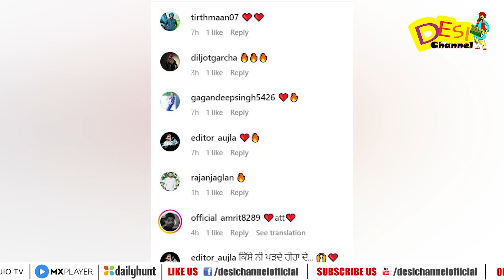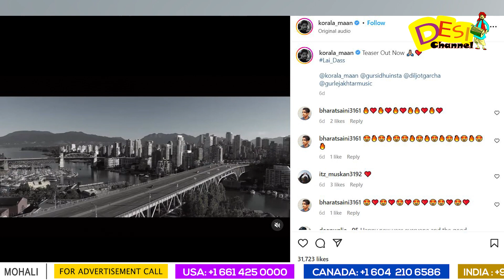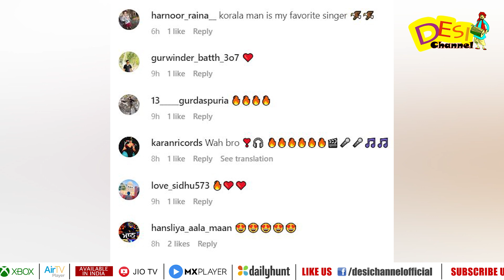Lai Dass (Official Song ) | Korala Maan ft Gurlej Akhtar | Latest Punjabi song 2023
Host: Shivangi

DAILY HUNT
Sling TV (Dish Network USA)
ROKU
Toober Tv available on
Shaw (Canada)
Roggers(Canada)
Videotron (Canada)